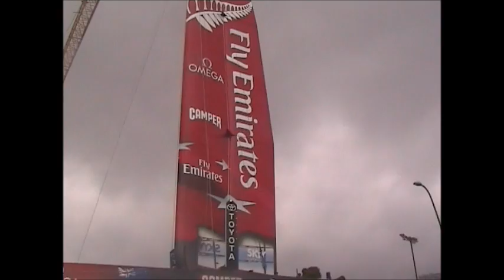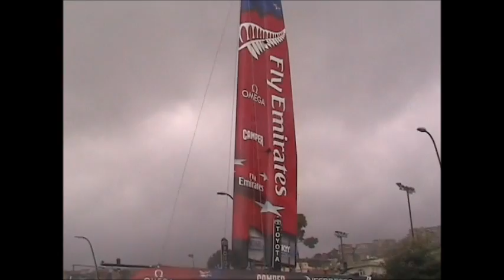Gara sospesa per cattivo tempo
Spettacolare esibizione dei trimarani delle World Series America's Cup edizione Napoli anche se la gara è sospesa per cattivo tempo. L'onda provocata dal vento che spira dal mare ha costretto le barche a non effettuare la terza gara.